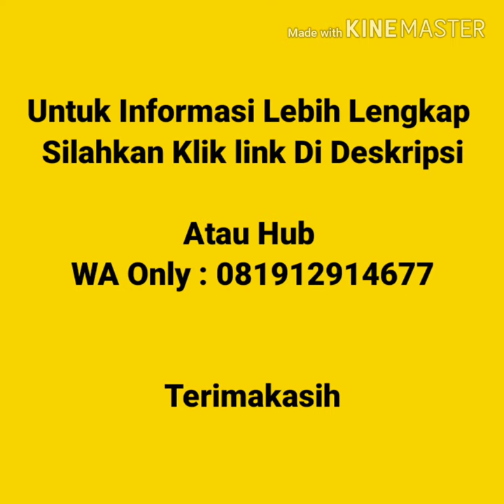Jual Kaos Polos Murah Di Sawah Besar | WA 081912914677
Jual Kaos Polos Murah Di sawah besar  Kaos polos lengan pendek, kaos polos lengan panjang, vneck lengan pendek, vneck lengan panjang, wangki polo  shirt